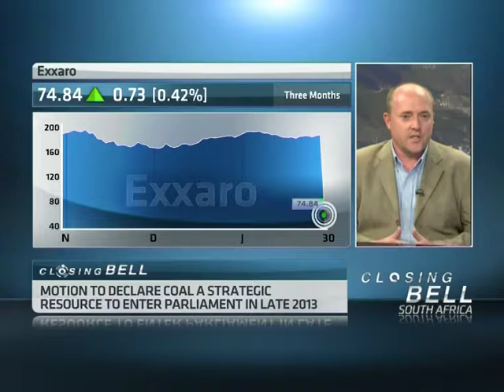Analysis: SA Declares Coal a Strategic Resource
Mineral Resources Minister Susan Shabangu has confirmed that ruling party ANC has declared coal as a strategic resource. The move is designed to protect South Africa's coal reserves.